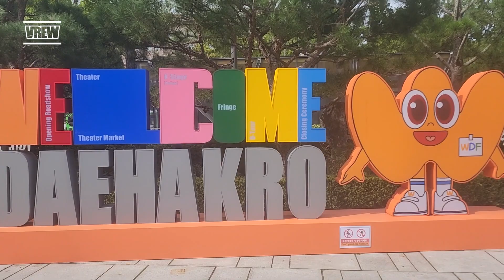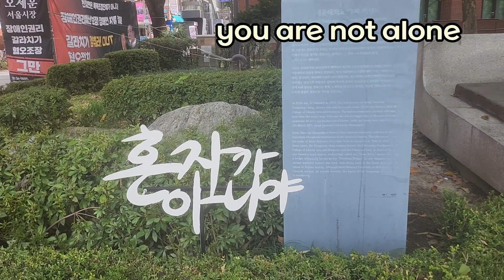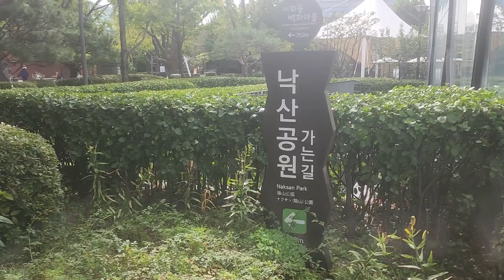대학로 마로니에 공원 낭만의 상징/배경음악 '기분좋은 살랑바람'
모처럼 연극 보러 대학로 나갔다가 산책하며 촬영해 보았습니다
1975년 서울대학교 캠퍼스 이전 자리에 조성된 공원으로
이곳에 심겨진 마로니에(침엽수)의 이름을 따서 마로니에공원이라 한다
대학로의 젊음과 문화 낭만의 상징이다
제라늄 꽃이 예쁘게 피어있네요
까치 우는 소리는 늘 들어도 정겹습니다
배경음악 기분좋은 살랑바람